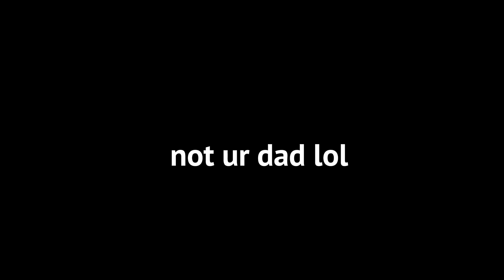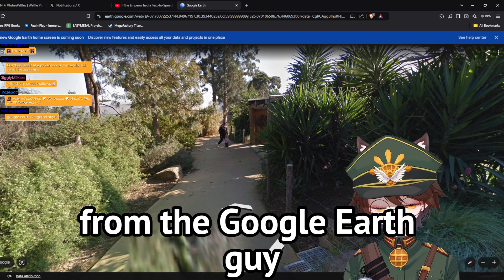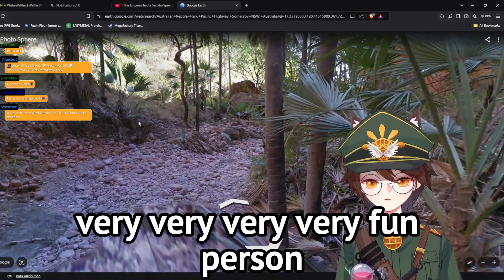Femboy Vtuber is Out of Context in Australia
i took all this from my twitch clips and highlights.